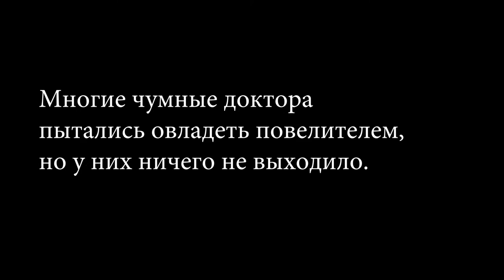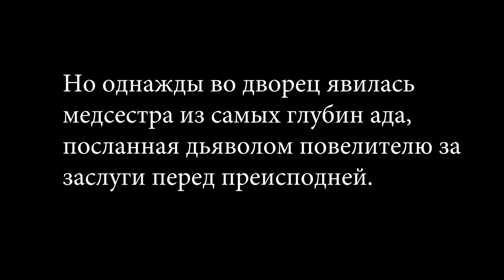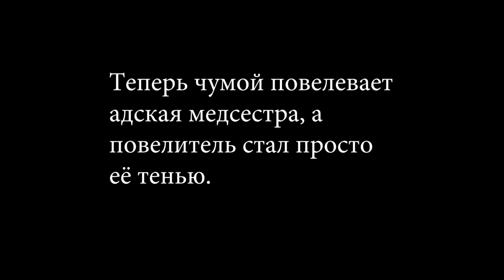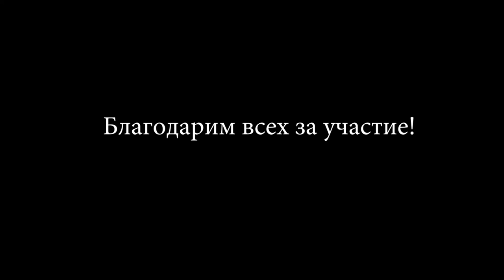Тень повелителя чумы / Shadow of the Plague Lord (2022)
Сюжет: Жил да был повелитель чумы. И был у него замок, в котором он жил вместе с госпожой Мор. Ничто не могло разрушить их союз, пока не пришла адская медсестра.

В ролях: Александр Погосов, Ольга Андреенкова, Сильвия де Сатклифф, Сергей А.

Страна: Россия
Жанр: Комедия, фэнтези, ужасы